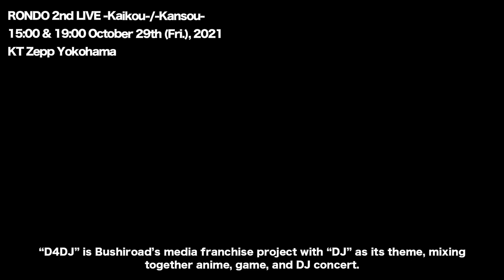[For J-LODlive] "RONDO 2nd LIVE -Kaikou-/-Kansou-" Highlight Video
RONDO is a unit from D4DJ, formed by Tsubaki Aoyagi (Cast: Rihona Kato), Nagisa Tsukimiyama (Cast: Sae Otsuka), Hiiro Yano (Cast: Haruna Momono), and Aoi Miyake (Cast: Tsunko).

This footage is the highlight video of their second solo concert "-Kaikou-/-Kansou-" held on October 29th, 2021.

D4DJ concert merch available on the Bushiroad Online Global Store!

ー ✕ ー